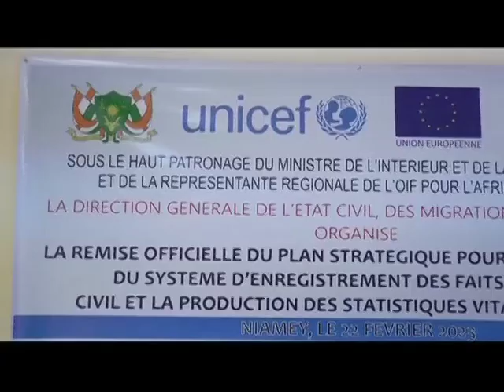JT LABARI 22 FEVRIER 2023